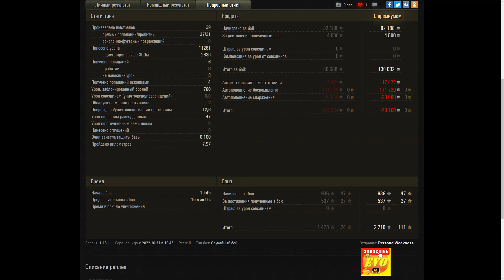Leopard 1- 11.2K Damage 6 Frags: World of Tanks ,WoT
,Leopard 1- 11.2K Damage 6 Frags

X WOT Replays 1x
XX WOT Replays 2x
XXX WOT Replays 3x or more replays,